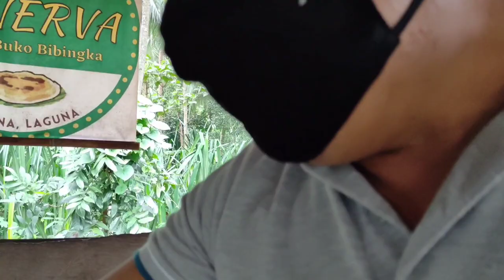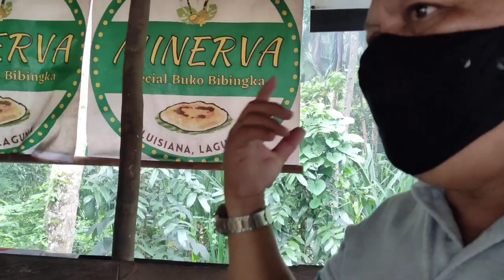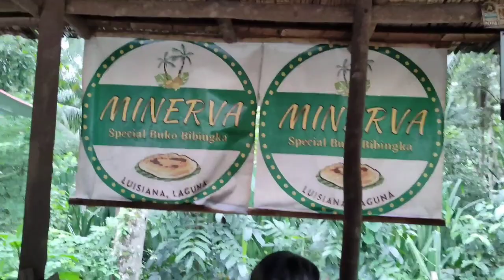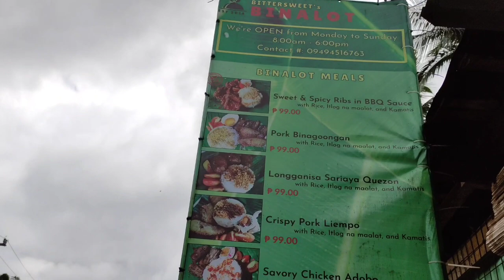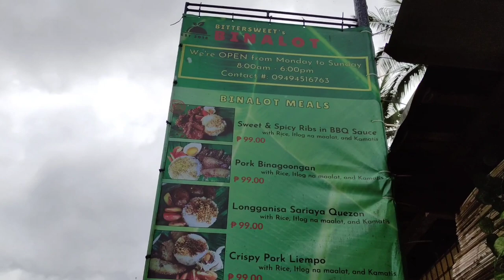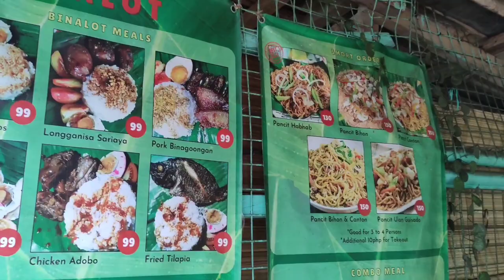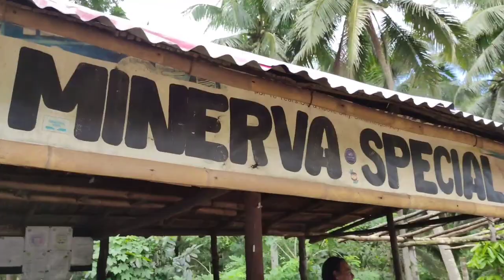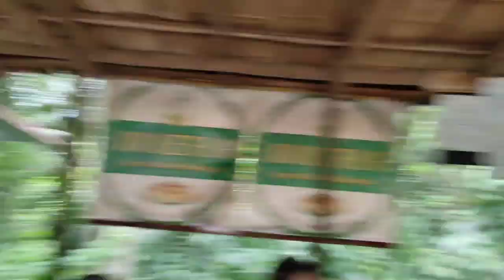HABHAB / PUTO'TBIBINGKA | LEI Kwatsero official